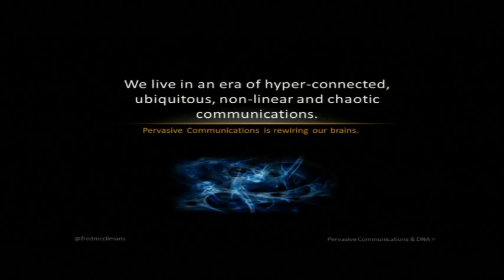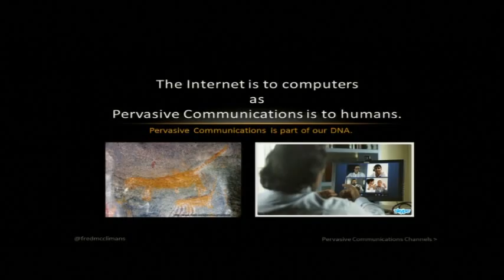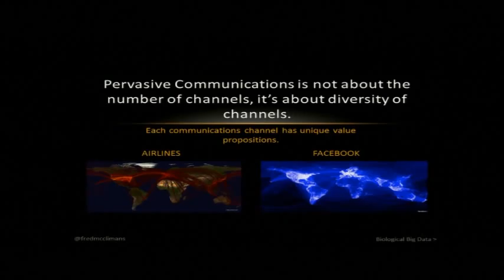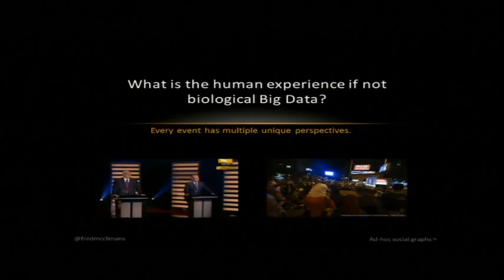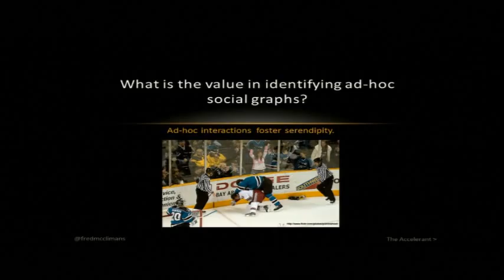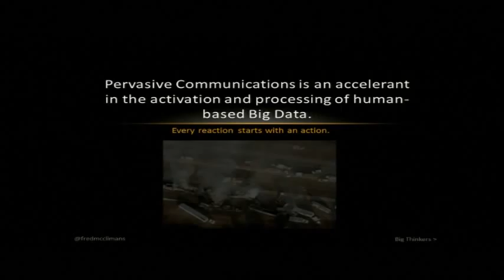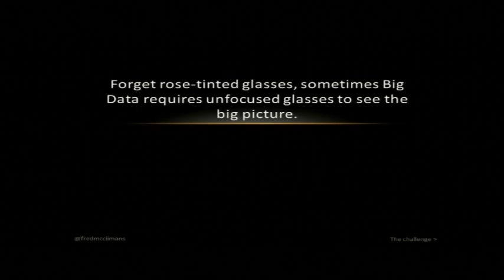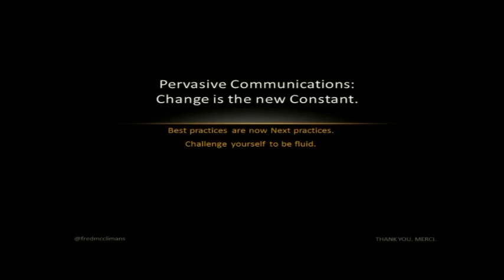Pervasive Communications & Moving Beyond Social Media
Fred is the Managing Director, McClimans Group, Founder/ Executive Director, 2020F (2020 Foundation)
The McClimans Group is an advisory firm which helps businesses and organizations understand change and uncover emerging, unseen opportunities. A start-up veteran, Fred is currently researching (through the 2020F organization) ways to leverage global communities to identify and track events and trends that have the potential to create future disruption or influence global market sectors and behavioral patterns.

Fred has written numerous articles on technology and business/market trends, distributed through a variety of organizations including IDG and CNN Online. Along with his own book on Communications (1991, McGraw-Hill), he was a contributor to SHIFT & RESET: Strategies for Addressing Serious Issues in a Connected Society by Brian Reich (2011, Wiley & Sons).

In 2012, his online chat (InfluenceChat), which discusses the impact of technology, business, and social trends that influence our individual, business and organizational lives, was listed as one of the 15 Essential Social Media Marketing chats by Mashable. Fred is also a member of the Executive Committee of IntelliFest, and international conference on reasoning and applied AI systems, focusing on the intersection of business rules and changing human behavior.